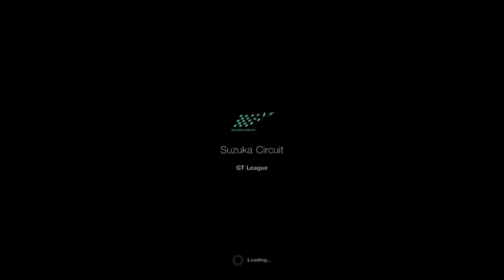Gran Turismo Sport Racing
Gran Turismo Sport, commonly abbreviated as (GT Sport) is a racing video game developed by Polyphony Digital and published by Sony Interactive Entertainment for the PlayStation 4. It was released on October 17 in North America, October 18 in Europe, and October 19, 2017 in Japan, and is the 13th game in the Gran Turismo series, the seventh game in the main series, and the first and only game in the series to be released for the PlayStation 4.

One of Gran Turismo Sport's main focuses is competitive online racing, supported by the international governing body of motorsport, the Federation Internationale de l'Automobile (FIA), and serving as the platform for the FIA-Certified Gran Turismo Championships. The game launched with 168 cars and 29 tracks, but free game updates have brought the count to 324 cars and 82 track configurations as of December 2019.The free updates also added a more traditional single-player campaign mode to the game

Similar to its predecessors, Gran Turismo Sport is a racing game and includes two game modes: "Sport Mode" and "Arcade Mode". Online racing is also featured in the game. The game has been described as different from the "Prologue" titles seen in the past in the series and features more content. Unlike Gran Turismo 5 and 6, the game does not feature a dynamic weather system or day-night cycle, but players still have the option to modify the race's time of day before entering the race. It includes 327 cars and 82 configurations in 32 locations to race on as of December 2019

For the first time in the series, the game features Porsche vehicles included in the game after Electronic Arts' licensing rights to the Porsche brand had expired (previous Gran Turismo games only included Ruf as a substitute).